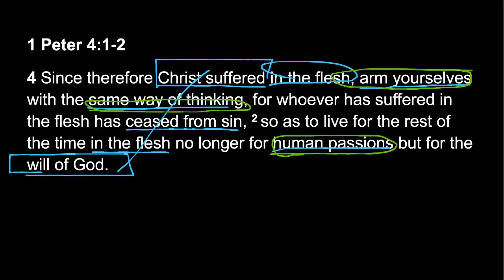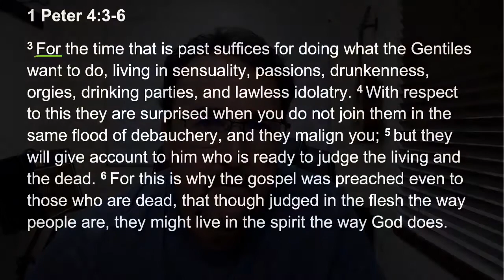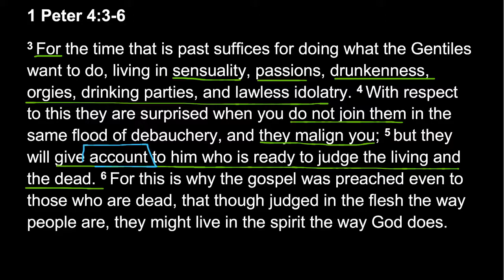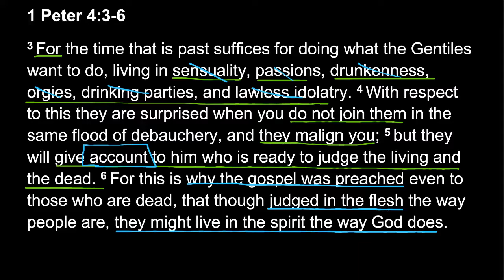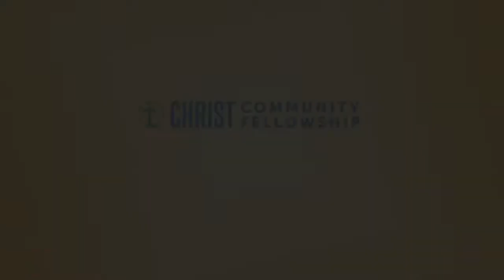CCF Morning Devotion | June 9, 2020 | Following Christ in a Fallen World | 1 Peter 4:3–6 | Matt D.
The world won't understand the grace of the gospel, and it can feel like swimming upstream. Keep swimming!